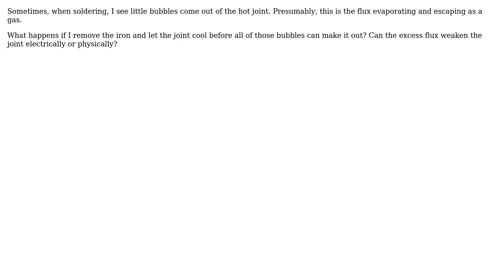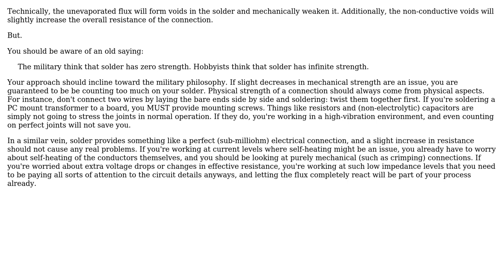Electronics: What happens if a solder joint cools before all the flux has evaporated?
With thanks & praise to God, and with thanks to the many people who have made this project possible! You are responsible for your own actions.